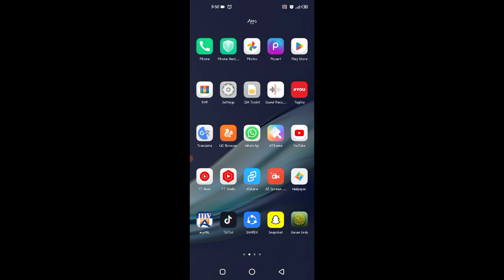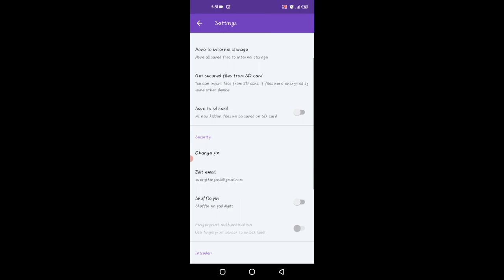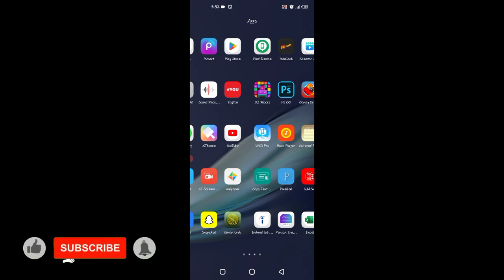[Easy Vault App] Lock and Hide Pictures, Videos, Gallery, Audio & Any File. SD Card Supported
Lock and Hide Pictures, Videos, Gallery, Audio & Any File. SD Card Supported

■Lock and Hide Pictures, Videos, Audio , Gallery or any other document or File to protect your privacy■

If you want to Lock and Hide Pictures (photos), videos, Gallery or any other file you can use
'Easy Vault : Hide Pictures, Videos, Gallery, Files' to protect your privacy.

✔ Lock & Hide Pictures (photos)
✔ Fast & Secure Gallery
✔ Lock & Hide Videos
✔ Keep your locked photos (photos), videos in folders [Create folder, Rename Folder, Move to other folder]
✔ Lock & Hide Gallery
✔ Lock & Hide any file or document
✔ Encrypt videos, pictures, and files
✔ Free to use
✔ Private Web Browser
✔ Hide Easy Vault Icon

Features
▶ Hide and lock Pictures (Photos) & Videos
You can lock and hide pictures(Photos) and videos using a password.

▶ Hide and lock Files
you can not only hide your pictures (photos) or videos , but you can also lock and hide any file that you want to keep private using a password.

▶ Private / Secured Web Browser
Now you can serf the web without with a password protected internet browser.

You can hide Easy Vault icon so no one can see if Easy Vault is installed or not.

▶ Beautiful UI
Simple and fast UI with beautiful animations

▶ un-hide pictures and videos
unlock and un-hide your pictures (photos) and videos and move them back to original location

▶ SD-Card supported
keep your hidden pictures (photos) and videos on SD card to save mobile space.

▶ Slide Show
watch your hidden pictures (photos) in a slide show.

you can share any hidden video , pictures (photos) and files.

▶ Folders
keep your hidden pictures (photos) and videos in folders. you can rename folders and move hidden pictures and videos to other folders.

Keep your privacy protected. it hides your pictures (photos) , videos and files in a secret folder.

FAQs

Q 1: Are my pictures, files are safe if i delete EasyVault?
A: Yes your files and pictures will be completely safe all you need to do is just reinstall this Easy Vault and it will restore your previous pictures and files.

Q 2: What if someone deleted my EasyVault app?
A: Nothing to worry about that, all your pictures and other data will be kept safe just reinstall Easy Vault and restore your backup.

Q 3: Can anyone else see pictures and files that are hidden by EasyVault?
A: No one can see your pictures and files that are in Easy Vault.Because all your pictures and files are encrypted and can only be accessed by opening Easy Vault app.